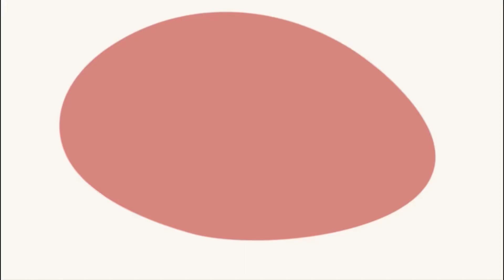Mother Life Simulator Game - Remove a Dirty Diaper and Clean Your Baby